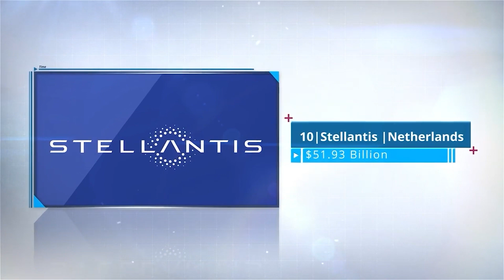The Biggest Carmakers in World +Bonus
In this video, we talk about the world's biggest carmakers. And, the Top automakers by market capitalization.